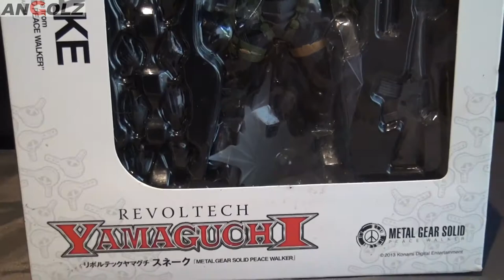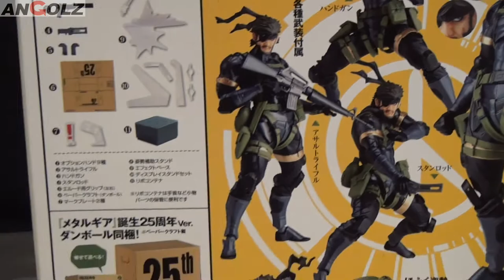METAL GEAR SOLID PEACE WALKER: Revoltech series 131" NAKED SNAKE BY YAMAGUCHI REVOLTECH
if you are interested on this product